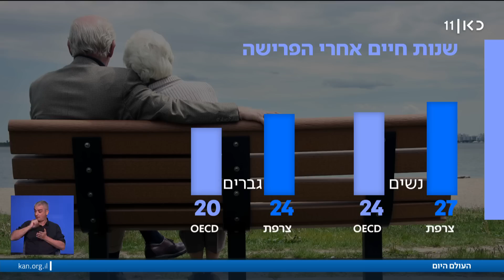העולם היום 11.01.23: התוכנית הכלכלית של נשיא צרפת מקרון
כאן חדשות | יומן חדשות החוץ שלוקח אתכם למסע יומי חוצה יבשות. דסק החוץ של כאן חדשות מביא למסך שלכם את כל מה שצריך לדעת כדי להבין טוב יותר את העולם סביבנו. מגישה: מיכל רשף